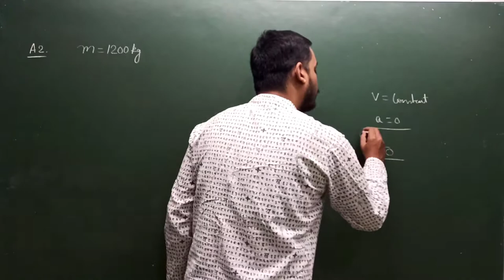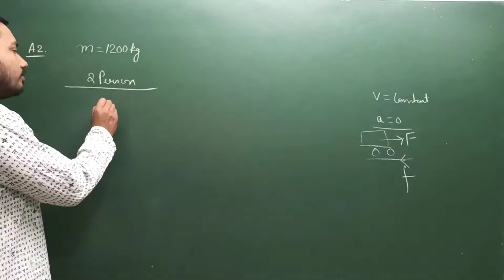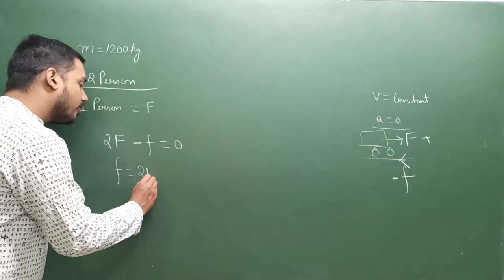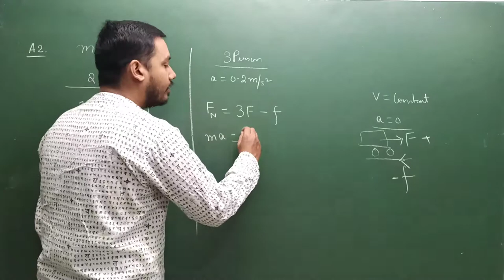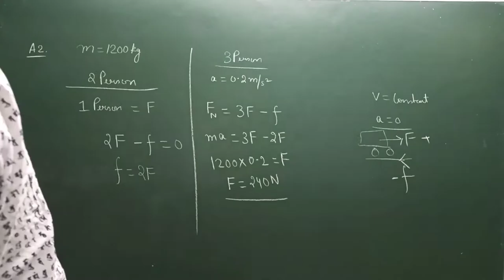A2. Two person manage to push a motor car of mass 1200kg at a uniform velocity.The same motor car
Two person manage to push a motor car of mass 1200kg at a uniform velocity.The same motor car can be post by three person to produce an acceleration of 0.2 metre per second square. with what force does each person poster motor car